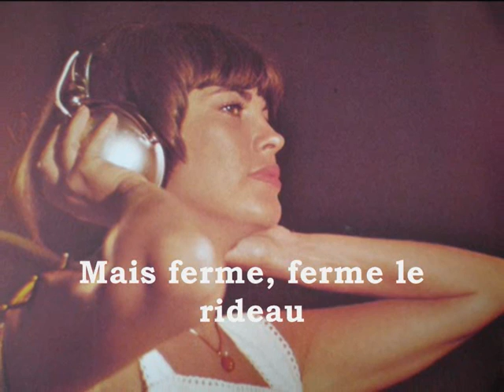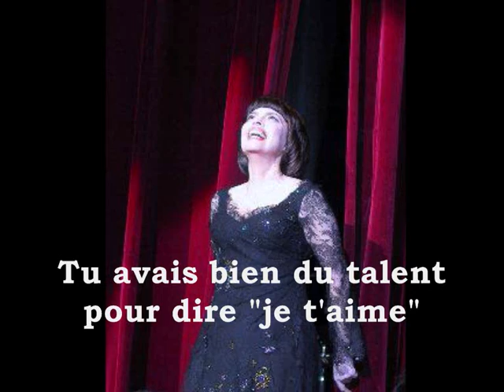Mireille Mathieu Mille fois Bravo (1971)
Mille fois bravo de Mireille Mathieu. Cette chanson se trouve sur le 45 tours du même nom paru en 1971 en France chez Barclay.